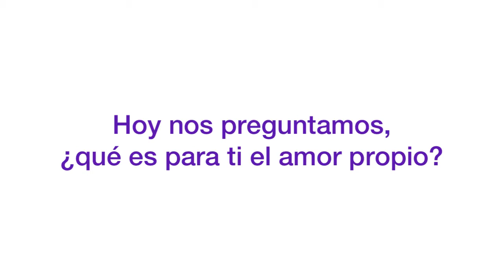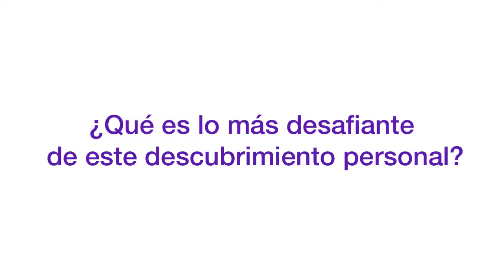¿Qué es para ti el amor propio?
¿Durante esta semana en el Dedicados hablamos de amor propio 💜 Y porque esta conversación es tan importante, nuestra querida Lore Capetillo reflexionó sobre el significado que tiene para ella, cómo lo cultiva día a día y cuál ha sido el desafío más difícil en este viaje de autodescubrimiento 🥰 Y tú, ¿cómo construyes tu amor propio? 😍

Todo lo que necesitas saber encuéntralo en la radio de los dos